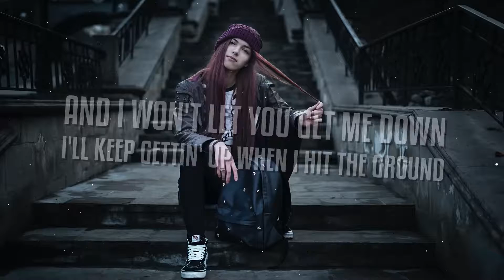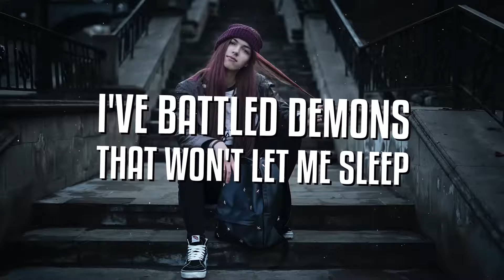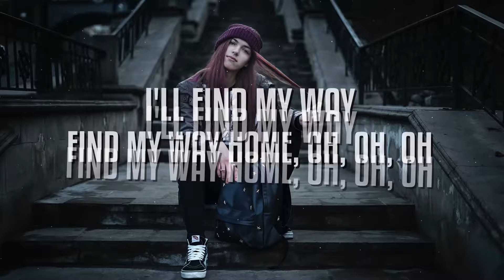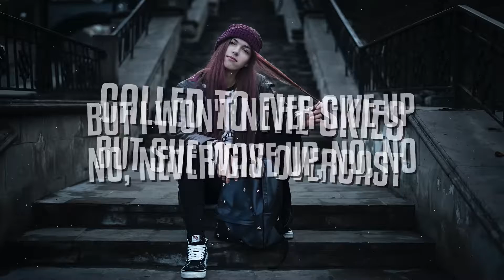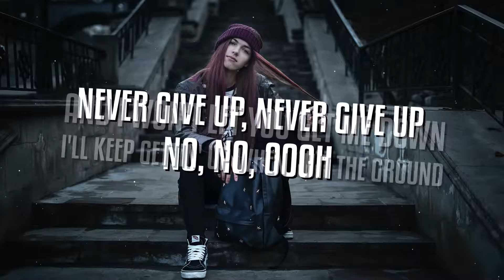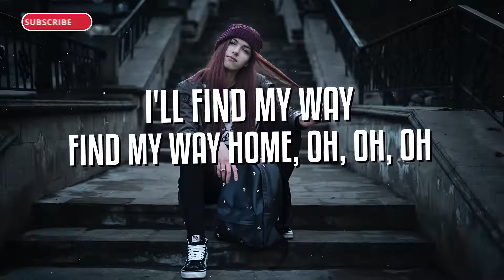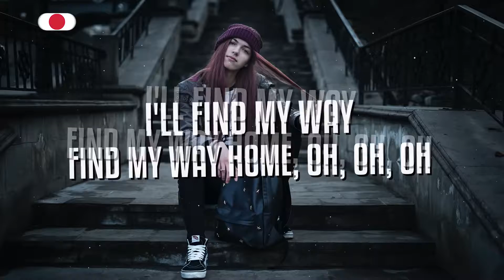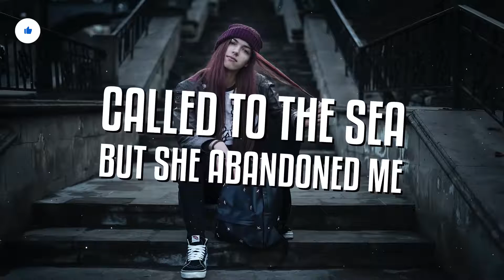[1 HOUR 🕐 ] Sia - Never Give Up (Lyrics)